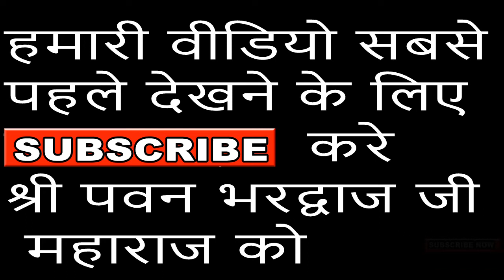(BHAJAN) PAWAN BHARDWAJ JI NEELAAM HO RHA HU AAKAR KHREED LENA 2019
BHAJAN

NEELAM HO RHA HU AAKAR KHAREED LENA

       SHREE PAWAN BHARDWAJ ji MAHARAJ